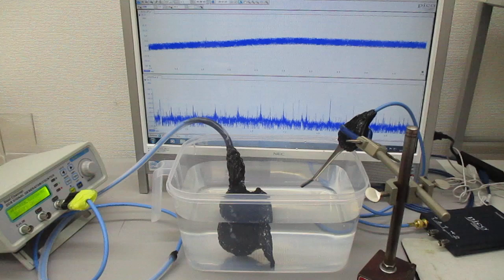オーダーメード対応超音波発振制御プローブの伝搬特性テスト